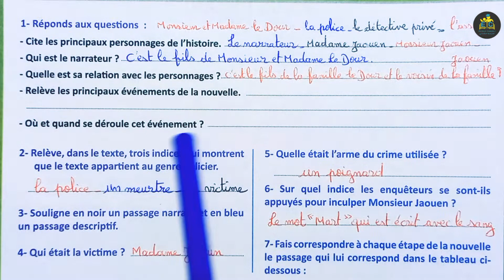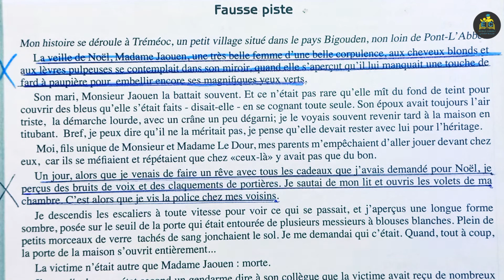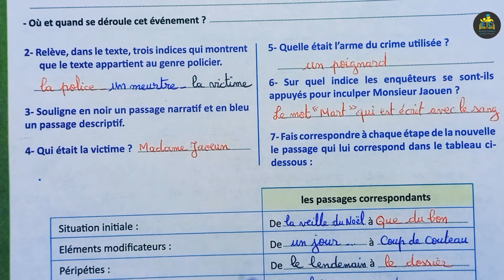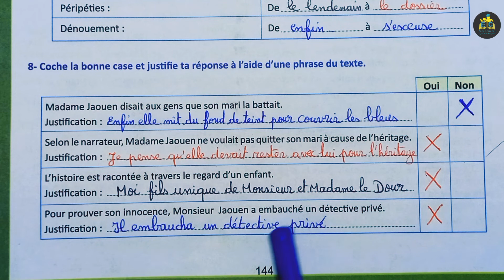passerelle français 3 AC page 144 édition 2022